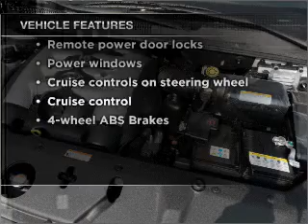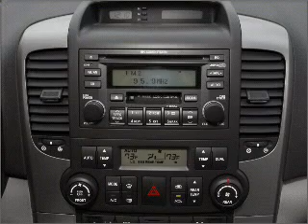2007 Hyundai Entourage - St. Petersburg FL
Year: 2007
Make: Hyundai
Model: Entourage
Trim: GLS
Engine: 3.8 liter 6 cylinder 24 valve
Transmission: 5-Speed Automatic
Color: Gray
Mileage: 29434
Address:
5301 34th st n